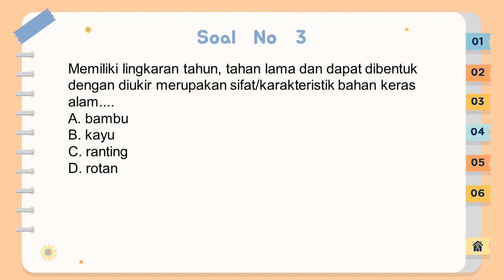LATIHAN SOAL PRAKARYA KELAS 9 SEMESTER 2 (PART 1)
berlatih itu perlu untuk mengasah kemampuan kita.
prakarya kelas 9
prakarya smp
prakarya kelas 9 semester 2